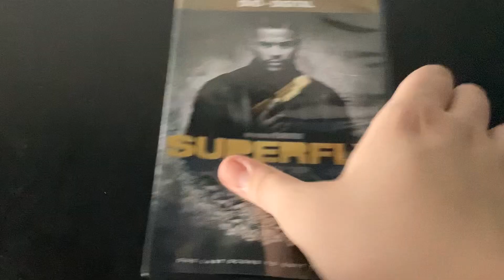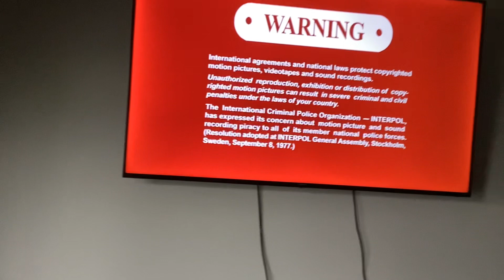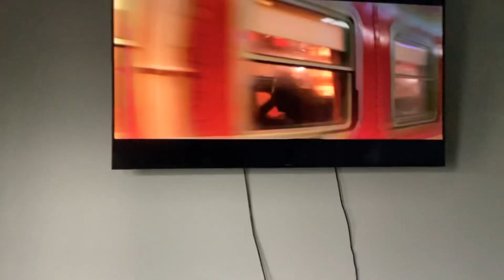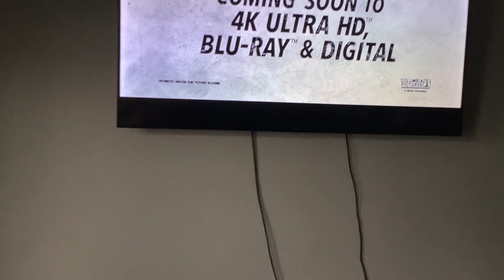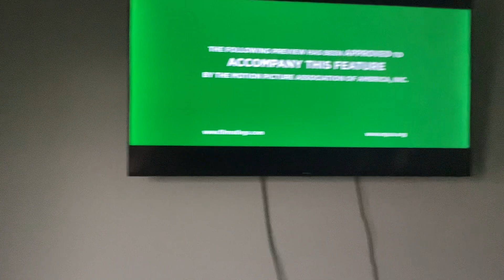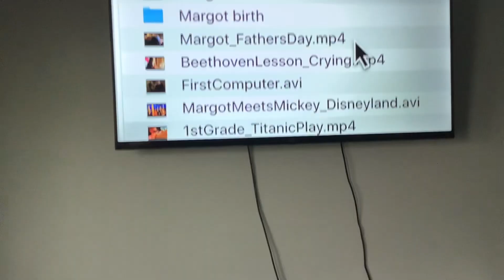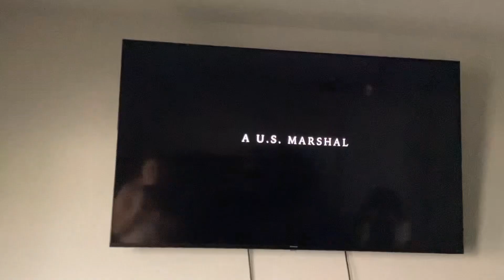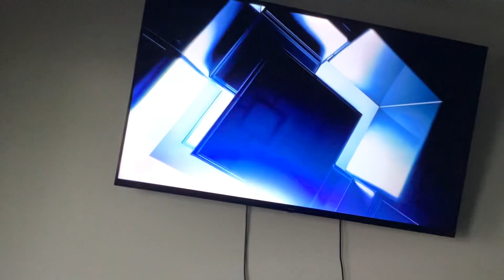Brody watching the opening to superfly